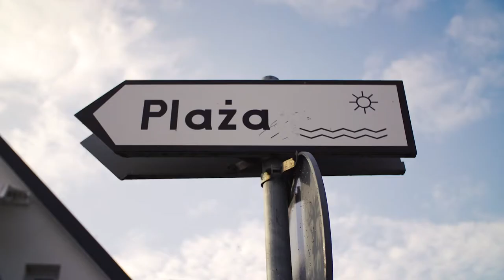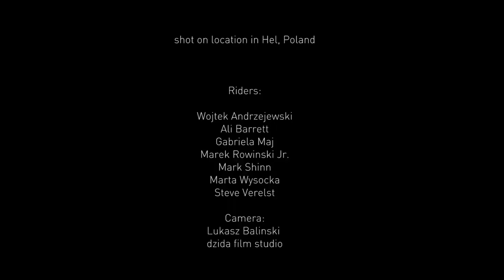SHINN 2017 teaser | Shinnworld